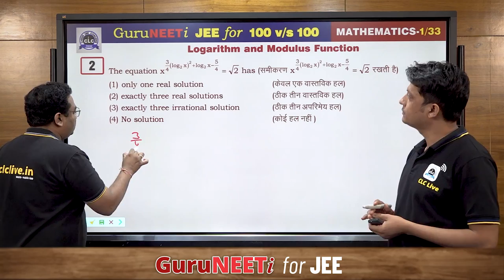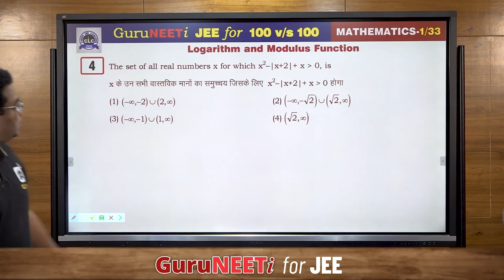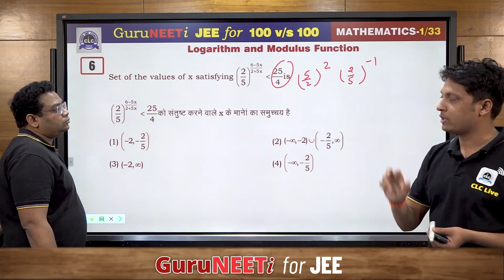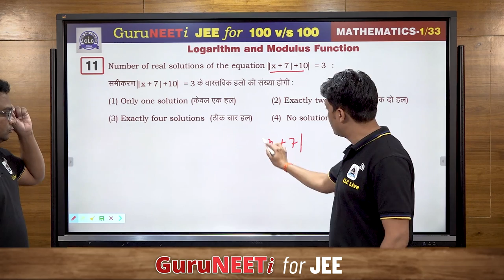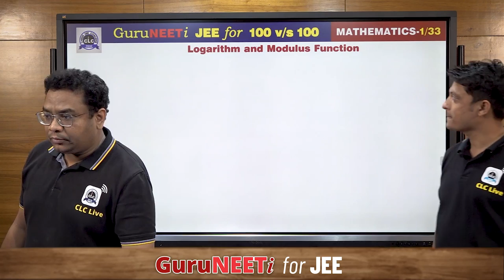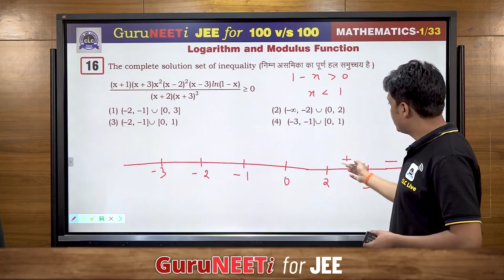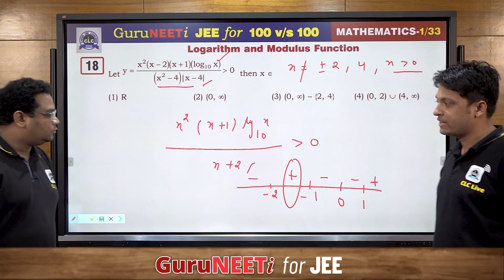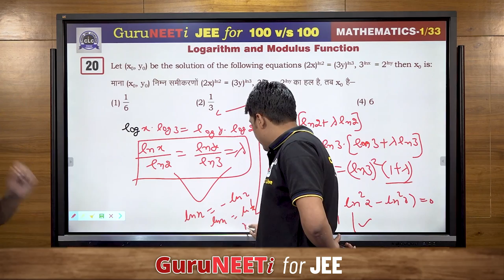1/33 Logarithm and Modulus Function || Mathematics || GuruNEETi for JEE || 100vs100 || CLC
1/33 Logarithm and Modulus Function (Mathematics)

Solution by : Prashat Sir & Rinkesh Sir